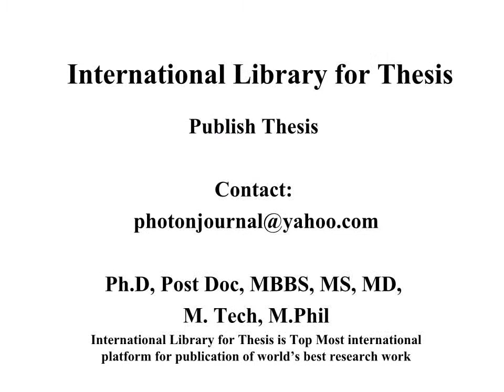Saudi Arabia Journal of Microbiology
Photon Foundation Pharmaceutical Compounding Pharmacy Teaching and Practices Biology, Pharmacy and Allied Sciences Research in Ayurveda and Pharmacy Basic Medical Sciences and Pharmacy Pharma and Bio Sciences Community Pharmacy Pharmacy & Industrial Research Medicine and Pharmacy Pharmacy and Health Research Pharmaceutical Research and Development Pharmacy and Nutrition Sciences Scientia Pharmaceutica Phytotherapy Research Pharmacognosy Communications Pharmacognosy Research Pharmacognosy Reviews Pharmacognosy Magazine Molecular Pharmaceutics Controlled Release Geriatric Psychiatry Photon Journal Photon Foundation Advanced Drug Delivery Reviews Drug Development and Industrial Pharmacy Pharmaceutics and Biopharmaceutics Pharmacy Education PHARMACY & LIFE SCIENCE Oncology Pharmacy Practice International conference on Pharmacy national conference on Pharmacy seminar on Pharmacy symposium on Pharmacy exhibition on Pharmacy proceeding on Pharmacy workshop on Pharmacy, B.Pharm, M.Pharm, Pharmacists , Human Anatomy and Physiology; Pharmaceutical Maths & Biostatistics; Biochemistry; Pharmaceutical, Physical Pharmaceutics-I 3. Pharmaceutical Organic Chemistry - II 4. Pharmaceutical Analysis, Pharmaceutical Calculation, PHARMACOGNOSY, CHEMISTRY, Pharmaceutics Advanced Drug Delivery Reviews • Drug Delivery • Drug Development and Industrial Pharmacy • European Journal of Pharmaceutical Sciences • European Journal of Pharmaceutics and Biopharmaceutics • Opinion on Biological Therapy • Drug Delivery • Therapeutic Patents • Expert Opinion on Therapeutic Targets • Health Economics • Indian Journal of Pharmaceutical Sciences • International Journal of Geriatric Psychiatry • International Journal of Medical Sciences • International Journal of Pharmaceutics • Journal of Controlled Release • Journal of Pharmacy Practice and Research • Molecular Pharmaceutics • The Pharmaceutical Journal • Pharmacognosy Communications • Pharmacognosy Magazine • Pharmacognosy Research • Pharmacognosy Reviews • Pharmacotherapy • Phytotherapy Research • Scientia Pharmaceutica • Acta Facultatis Pharmaceuticae Universitatis Comenianae • Advanced Drug Delivery Reviews • Advances in Therapy • Alimentary Pharmacology & Therapeutics • The American Journal of Pharmaceutical Education • Annales pharmaceutiques françaises • Annals of Pharmacotherapy • Antibiotics and Chemotherapy • Antimicrobial Agents and Chemotherapy • Antiviral Chemistry & Chemotherapy • Antiviral Research • Asian Journal of Pharmaceutics • Bangladesh Journal of Pharmacology • Behavioural Pharmacology (journal) • Biochemical Pharmacology • BioDrugs • Biological & Pharmaceutical Bulletin • British Journal of Clinical Pharmacology • British Journal of Pharmacology • Canadian Journal of Physiology and Pharmacology • Canadian Pharmacists Journal • Cancer Chemotherapy and Pharmacology • China Pharmacy • Clin-Alert • Clinical and Experimental Pharmacology and Physiology • Clinical Pharmacokinectics • Clinical Pharmacology & Therapeutics • Clinical Pharmacology: Advances and Applications • Clinical Therapeutics • CNS Drugs (journal) • CNS Neuroscience & Therapeutics • The Consultant Pharmacist • Core Evidence • Current Drug Metabolism • Pharmacology • Current Pharmaceutical Design • Current Trends in Biotechnology and Pharmacy Drug and Therapeutics Bulletin • Drug Delivery • Drug Design, Development and Therapy • Drug Development and Industrial Pharmacy Photon Journal of Microbiology Research (journal) • Drug Target Insights • Drug Testing and Analysis • Drugs (journal) • Drugs & Aging • Environmental Toxicology and Pharmacology • European Journal of Clinical Pharmacology • European Journal of Pharmaceutical Sciences • European Journal of Pharmaceutics and Biopharmaceutics • European Journal of Pharmacology • European Neuropsychopharmacology • Experimental and Clinical Psychopharmacology Drug Delivery Drug Discovery • Expert Opinion on Drug Metabolism & Toxicology • Expert Opinion on Drug Safety • Expert Opinion on Emerging Drugs • Expert Opinion on Investigational Drugs • Expert Opinion on Pharmacotherapy Theses and dissertations Networked Digital Library of Theses and Dissertations, NDLTD Finding theses and dissertations Theses Library University Library International Theses Research Methodology Review of Literature Results and Discussion, International Library for Thesis